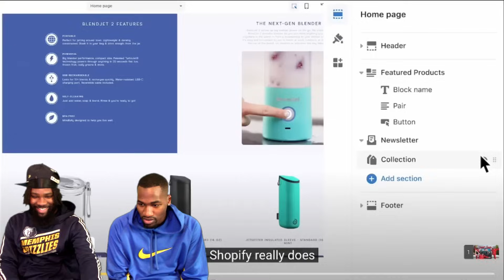AMP SECRET SANTA 2! THIS IS HOW YOU END THE YEAR OFF!! THANK YOU AMP FOR THE 🔥 VIDEOS!! REACTION